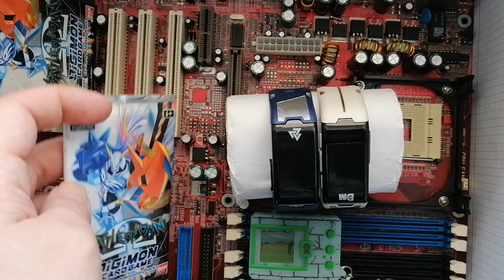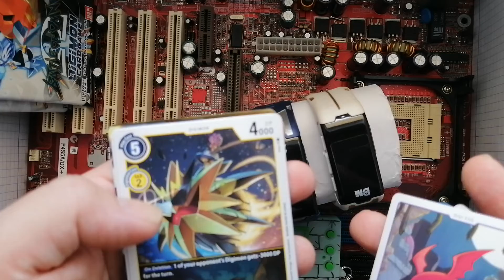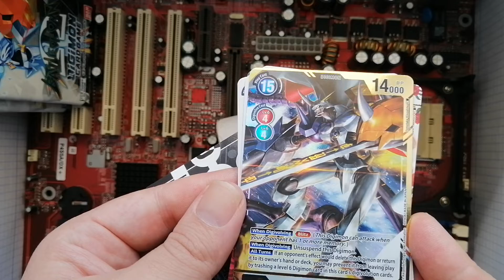Final Path! Road to Omnimon - Part 5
vital bracelet